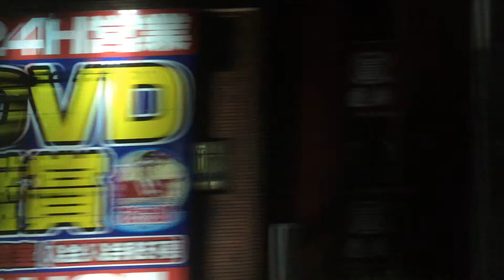新橋から有楽町の風景 夜の電車から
くだらないですがどうぞ